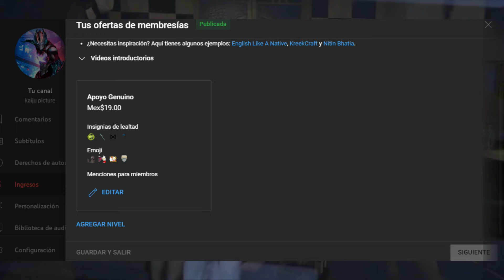¡NUEVA FECHA de Godzilla X Kong! |Noticias emocionantes de kaiju y tokusatsu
¡Bienvenidos a nuestro noticiero mensual del TOKUSATSU y del KAIJU EIGA! En esta ocasión, traemos buenas noticias para los fanáticos del MONSTERVERSE y los seguidores de SWORD ART ONLINE. ¿Estás listo para conocer todas estas emocionantes novedades? No te pierdas este capítulo de radiactividadinformativa

Nuestro objetivo es mantenerte informado y emocionado sobre el mundo del tokusatsu y el kaiju eiga. Así que prepárate para sumergirte en un universo lleno de monstruos gigantes, héroes valientes y emocionantes historias.
Siempre estaré abierto a sugerencias y colaboraciones

APORTACIONES VOLUNTARIAS PARA MEJORAR EL CONTENIDO:

De igual forma aclaro que todos los materiales de tercero imágenes, musica, artes, videos y metraje no me pertenecen y lo uso solo con fines recreativos y estos pertenesen a sus respectivos dueños y autores.